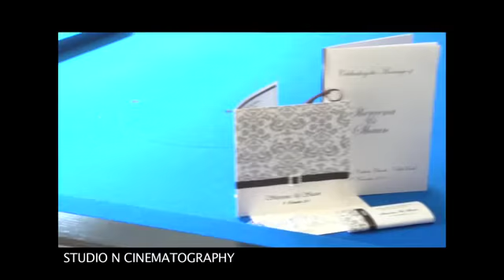Studio N-Shereena and Shaun-Wedding Trailer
Congratulations guys, it was a fantastic day and a pleasure being part of your wedding! For more information on our services please Studio N -Shereena and Shaun-Wedding Trailer,